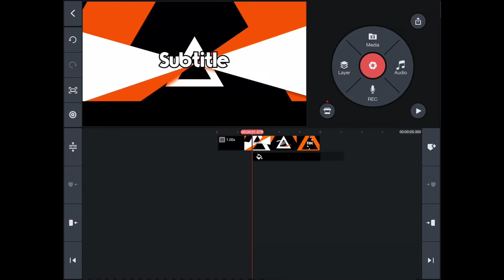How to edit out the intro maker logo on intro maker